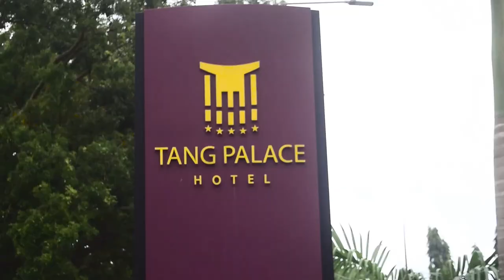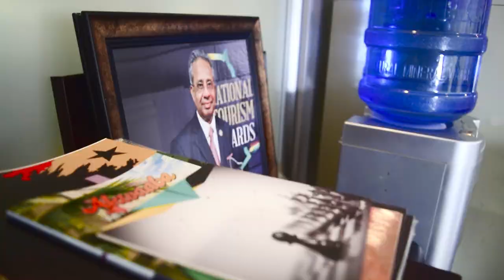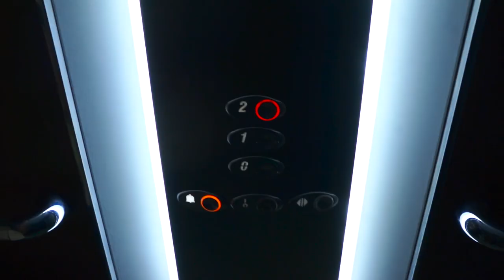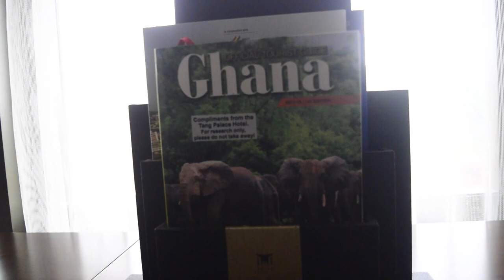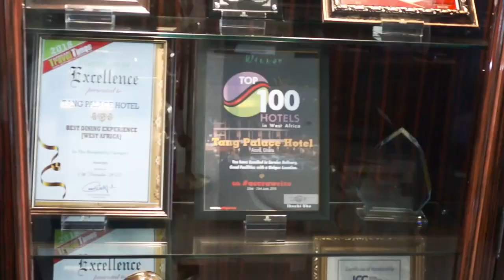Experience Tang Palace Hotel, One of Ghana's Top 5 Hotels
Tang Palace Hotel is what you would call your ideal home away from home. The exotic, welcoming and paradise like location in Accra, is a place you wouldnt want to miss when you visit Accra. Watch this video and see what comfort awaits you at Tang Palace Hotel.